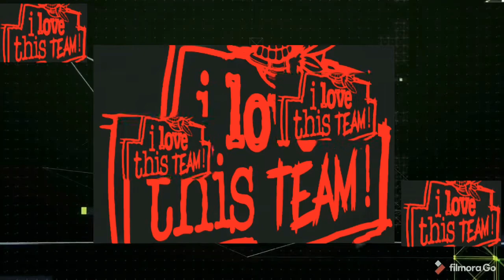Zion Williamson 30 pts 6 rebs vs Nuggets 20/21 season